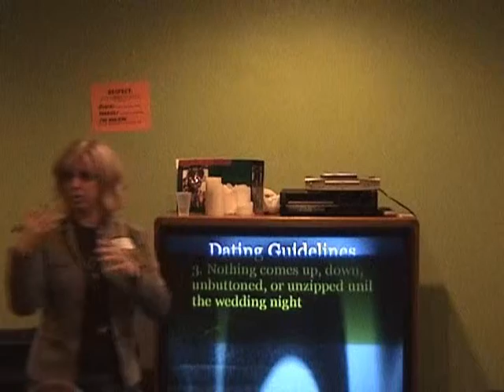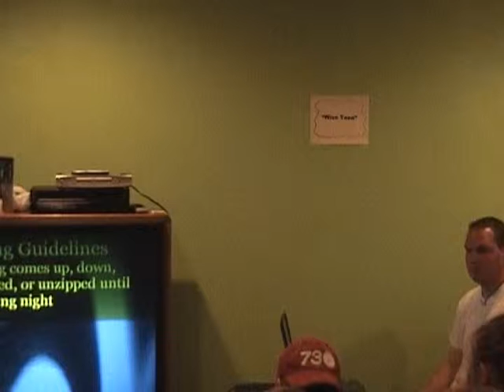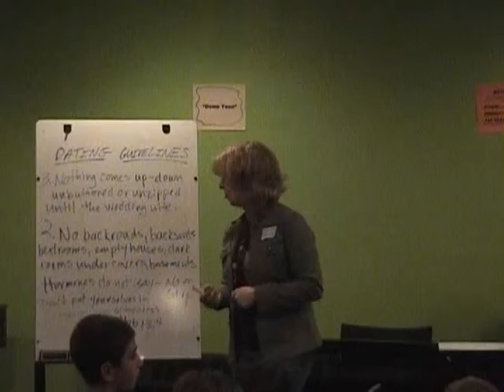Shelva Dating part 4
Part 4 of Shelva's dating talk